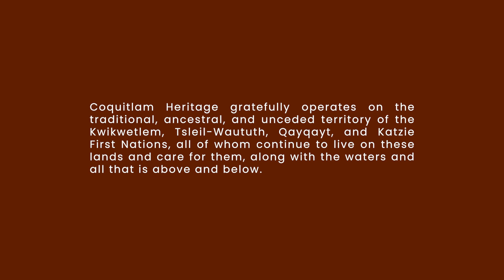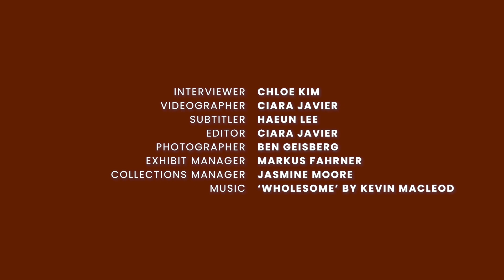Seokmin Kim of Maison Mori Interview | Breaking Bread Exhibition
Oral history interview with Seokmin Kim, owner of Maison Mori, for the Breaking Bread exhibition.